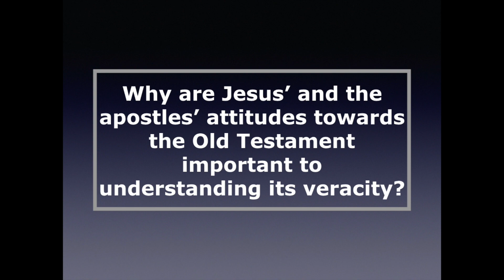JESUS AND THE OLD TESTAMENT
Did Jesus Christ view the Old Testament as historically trustworthy? An interview with Dr. John Oswalt from Askabibleprof.com.

You can also find us on the web, as well as on Rumble and Facebook at the same name.